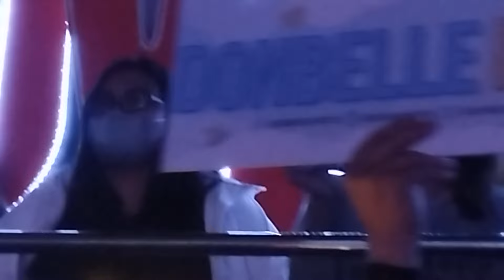DonBelle Duet Sigurado, Kahit na kahit pa, closer DONBELLE PHIHNOMENALConcert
DONBELLE PHIHNOMENALConcert

I hope you like all my edited video's about sa DonBelle.